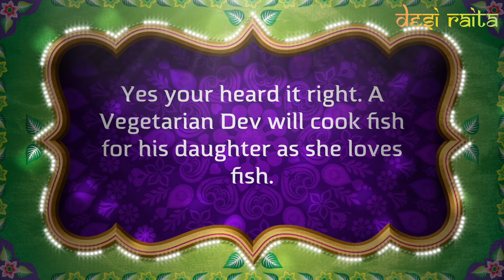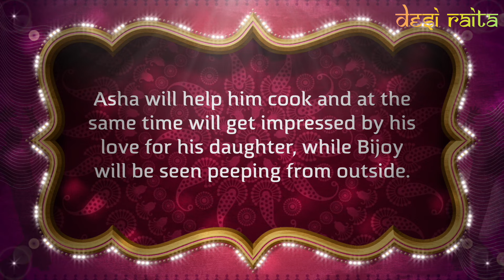Dev to Cook Fish for Suhana | Kuch Rang Pyar Ke Aise Bhi - Upcoming Story - KRPKAB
Dev to cook for Soha in Kuch Rang Pyar Ke Aise Bhi..but what?

We had shared earlier, that Dev to get into the kitchen and cook something, while Asha watching.

Do you know what will he cook. Well he is going to cook FISH for Soha.

Yes your heard it right. A Vegetarian Dev cooking fish for his daughter who loves the dish.

Asha will help him cook and at the same time will get impressed by his love for his daughter, while Bijoy will be seen peeping from outside.